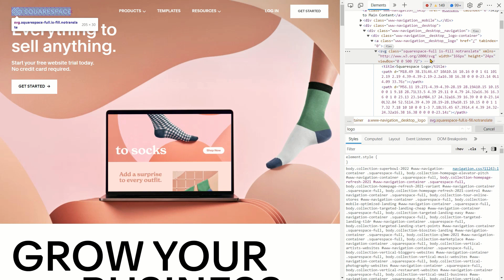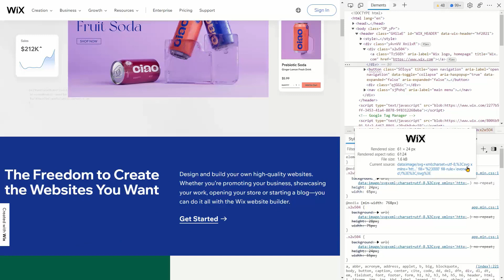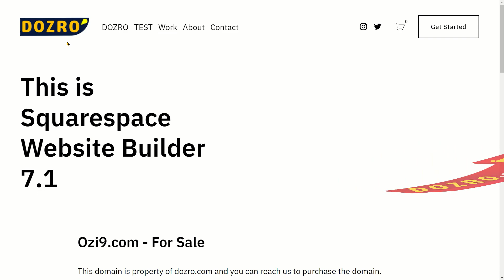Best Format for LOGO image for Website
Best Format for the Image of Website Logo. Example of Logo Formats used on Top Business Websites.
You can create logo in several image formats such as jpg, gif or png. However, the PNG and SVG formats are the most common.
Please watch video for examples of Logos image Formats on websites of Top Websites such as Wix, Toyota, Squarespace, Zoom, Subway.